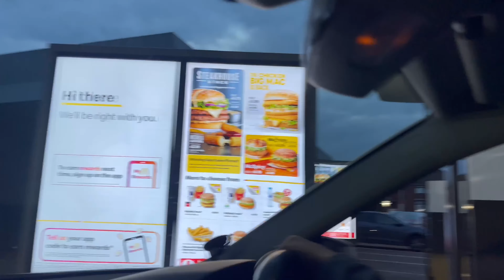જૂનાગઢ ની કેશર કેરી અને માડવી યુકે માં આવી ગઈ 😍 | Cricket ma thin sidha MCdonald's😋